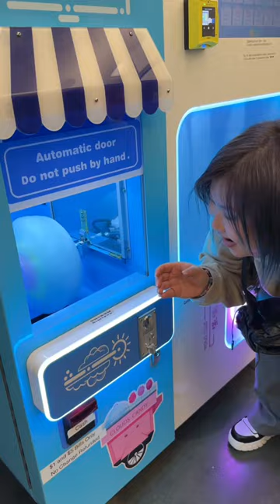would you try this cotton candy vending machine?